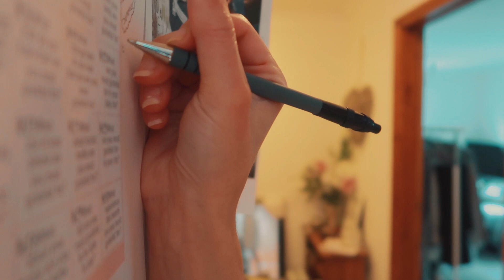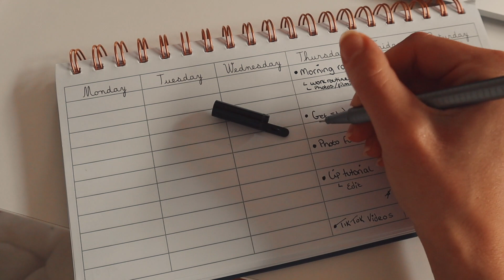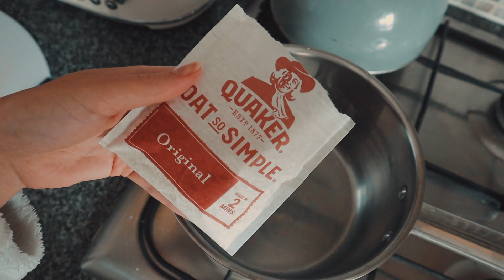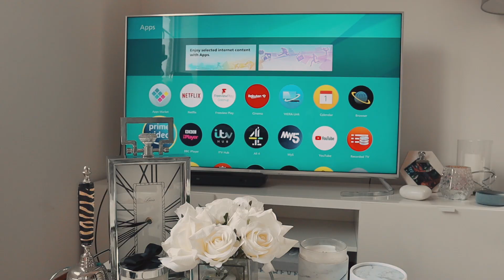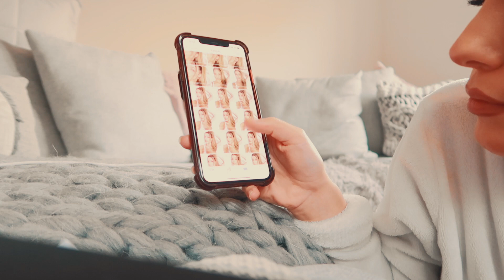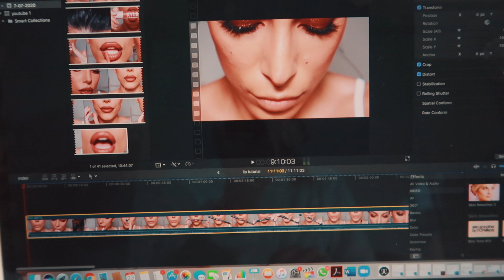WORK FROM HOME MORNING ROUTINE | BLOGGER IN QUARANTINE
MY WORKING FROM HOME MORNING ROUTINE

Obviously things don't always go to plan and things happen to throw you off your time keeping but, in general this is what the first part of my day looks like! - I change it up every so often as I get bored easily!

IKEA desk

E Q U I P M E N T & E D I T O R ♡

LIGHTS - Soft Boxes with 4 Bulbs in each -
EDITING SOFTWARE - Final Cut Pro

Lil A
xxx